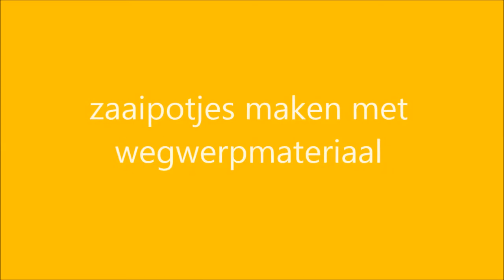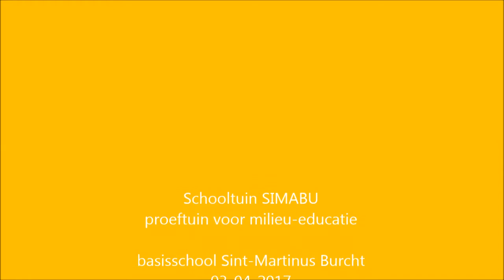zaaipotjes maken van wegwerpmateriaal 20170403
Zaaipotjes maken met wegwerpmateriaal: krantenpapier, wegwerpschoteltjes, wegwerpzakjes voor tijdschriften, .